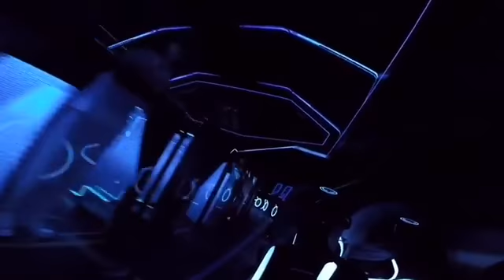TRON Lightcycle @ Shanghai Disneyland On Ride Video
Quando fu annunciato che a Mirabilandia nel 2019 ci sarebbe stato un motocoaster tutti si aspettavano uno tipo TRON ma cosi non è stato purtroppo.

DATI TECNICI
Lunghezza 966 m
Altezza 23,8 m
Velocità 95,4 km/h
Inversioni 0